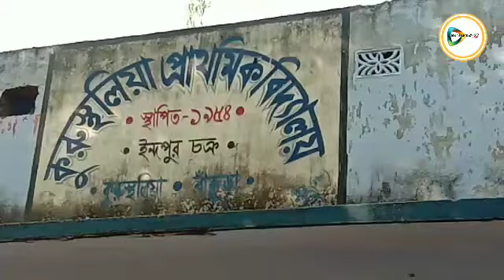বুলেটে চড়ে একই দিনে জঙ্গল মহলের তিনটি ব্লক চষে বেড়ালেন জেলাশাসক।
বাঁকুড়া২৪X৭প্রতিবেদন : শনিবার অফিস ছুটি। তাই সাত সকালেই বুলেট চালিয়ে জঙ্গল মহলের তিন তিনটে ব্লক চষে বেড়ালেন জেলাশাসক উমা শঙ্কর এস। ইন্দপুর,,তালডাংরা ও সিমলাপালে গিয়ে সরজমিনে খতিয়ে দেখেন গ্রামের স্বাস্থ্য পরিষেবা থেকে প্রাথমিক স্কুল,আইসিডিএস সেন্টারের হাল হকীকত। একশো দিনের কাজ থেকে সয়ম্ভর গোষ্ঠীর হাতের কাজ কিছুই বাদ যায়নি। এমনকি চেখে দেখেন মিড ডে মিলের খাবারও। এদিনের এই গ্রাম পরিক্রমায় গিয়ে তিনি ক্ষোভ চেপে রাখতে পারেন নি ইন্দপুর ব্লকের আদিবাসী অধ্যুষিত কুরুস্থলিয়া আইসিডিএস সেন্টারে কর্মীদের গর হাজিরা দেখে। আর এখানকার প্রাইমারী স্কুলে সব শ্রেণী কক্ষ ব্যাবহার না করে তালা বন্ধ করে রাখায় রেগেও যান তিনি। সাথে,সাথে গ্রামবাসীরাই তালা ইঁট দিয়ে ভেঙ্গে শ্রেণীকক্ষের দরজা খোলেন। এখানে ভাঙ্গাচোরা ঘরে ঝুঁকি নিয়ে পঠন,পাঠন চালানোয় শিক্ষকদের একহাত নেন তিনি। এই দুটি ঘটনায় প্রশাসনিক স্তরে ব্যবস্থা নেওয়ার নির্দেশ দিয়েছেন। পাশাপাশি, মানুষের দাবী মেটাতে নুতন ব্রীজ তৈরীর প্রস্তাব ওপরে পাঠানোর প্রতিশ্রুতিও দেন। বুলেটে চড়ে দিনভর ঘুরে তিনি এদিন তিন ব্লকের উন্নয়নের মাপকাঠি জরিপ করেন। শেষে খাতড়া এসডিও অফিসে মুকুটমণিপুর ডেভেলপমেন্ট অথারিটির বৈঠক যোগ দেন জেলাশাসক।
দেখুন 🎦 ভিডিও। 👇